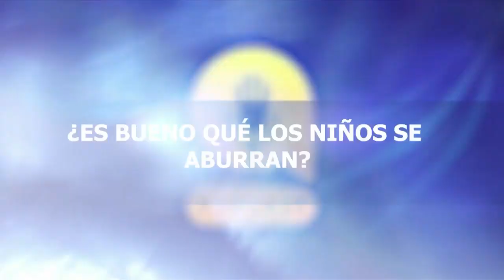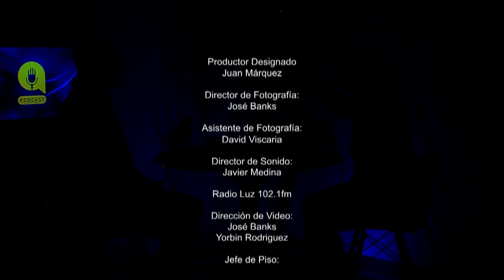EL PODCAST CON LESTHER NORIEGA | MENTES INQUIETAS, CORAZONES EN LLAMAS | MARIA ALVARADO | LUZTV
EL PODCAST CON LESTHER NORIEGA | MENTES INQUIETAS, CORAZONES EN LLAMAS | MARIA ALVARADO | LUZTV  EN VIVO

El pastor Lesther Noriega presenta el "EL PODCAST" con un invitado especial.

En este episodio hablaremos sobre: Mentes inquietas, Corazones en LLama.